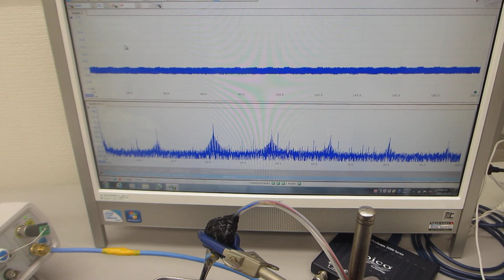超音波発振（スイープ発振、パルス発振）システムーー低周波の共振現象と、高周波の非線形現象をコントロールする技術ーー（超音波システム研究所）